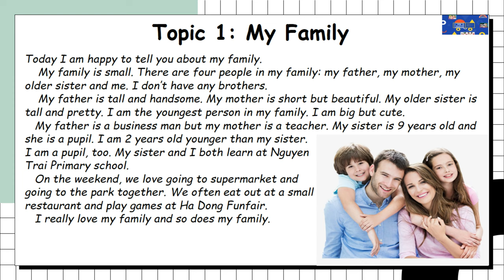Bài 1: My family